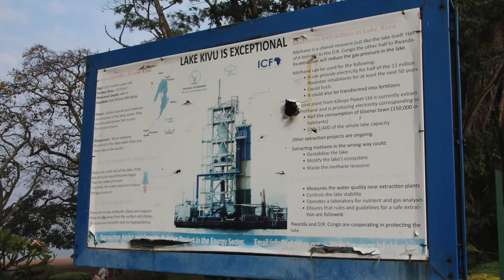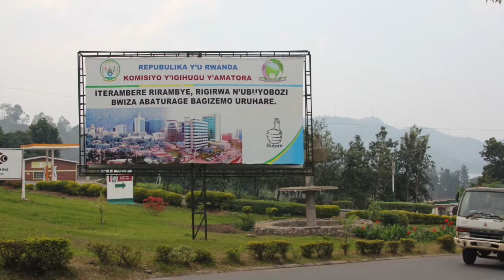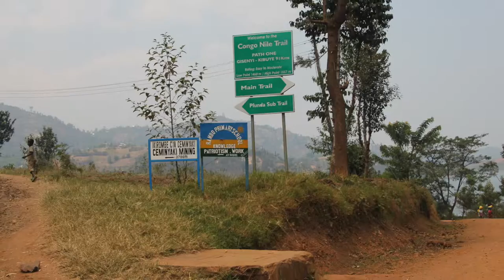Goma Gisenyi 2015 08